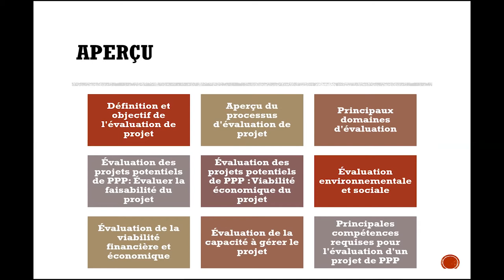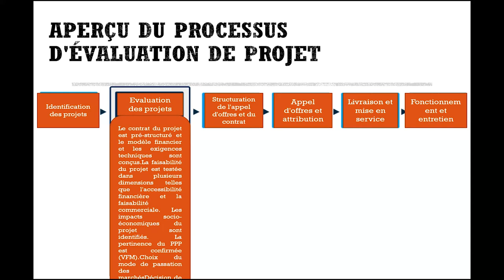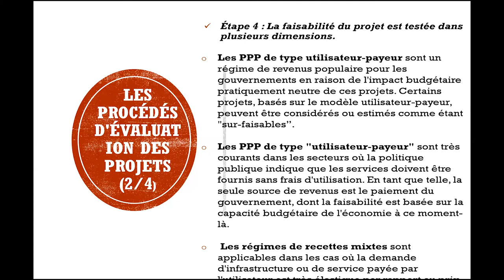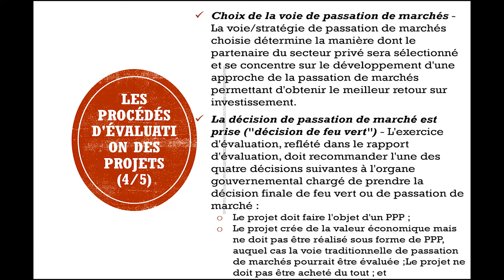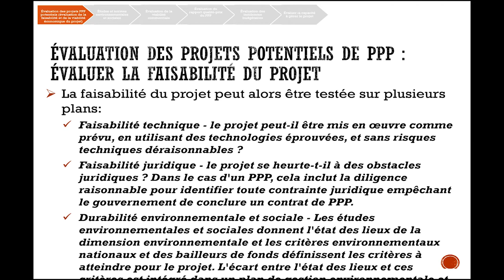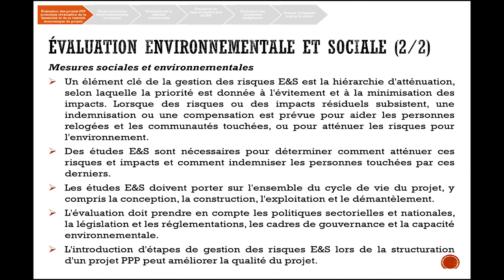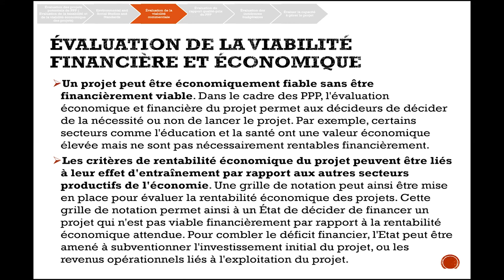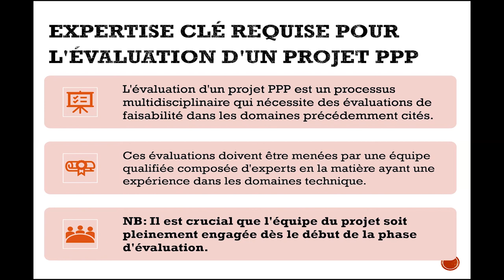PPP MODULE 4 FR